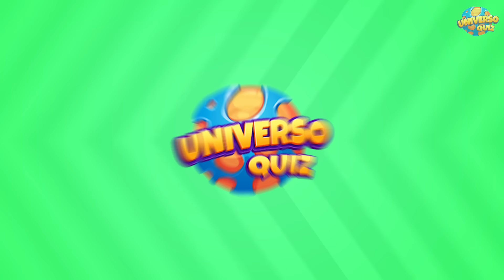Adivinhe quem Está Cantando 🎤 Youtubers, Memes e Personagens pela Voz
Vamos testar seus conhecimentos sobre youtubers, Memes e Personagens dos filmes

Você consegue adivinhar youtubers, Memes e Personagens ouvindo suas músicas?

Descubra como estão seus conhecimentos sobre as trilhas sonoras e músicas  dos seus youtubers, Memes e Personagens dos filmes favoritos: Enaldinho, Emily Vick, Ansiedaed, Raiva, Nojinho,  Divertida Mente 2, Homem Aranha, Barbie, Wandinha, Mário, Sonic, Encanto, Frozen, Viva, Red, Encanto, e muito mais...

Quantos você consegue adivinhar? Anote sua pontuação e diga nos comentários seu resultado!